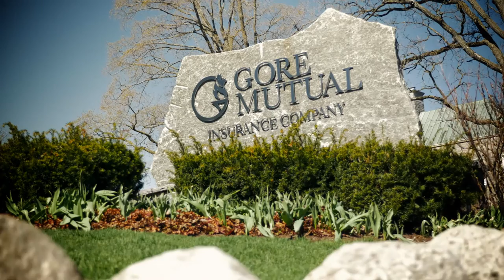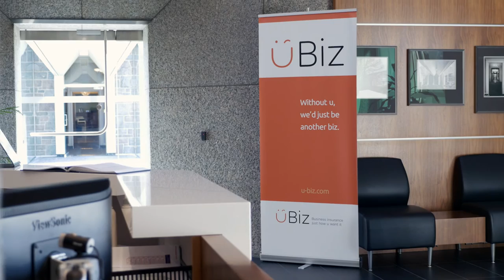OpenText Exstream - Gore Mutual Customer Success Story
A Celent Model Insurer of the Year; Gore Mutual was looking to deliver a total digital experience to appeal to a new customer segment Ð home-based businesses. Hear how OpenText Exstream fits into the companyÕsDigital Alliance Strategy and helps them produce real-time quotes and automated policy and billing documents and certificates of insurance delivered through the uBiz portal or other preferred digital channels such as email.